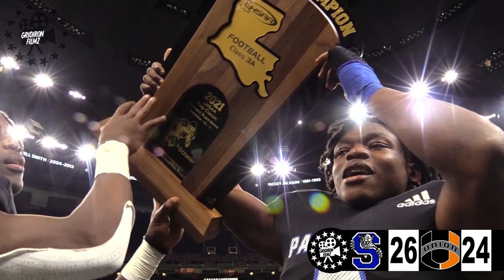Louisiana 3A Championship Game was a Movie! Mr. Do it All Trey Holly and Union Parish vs Sterlington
4 Star RB/ATH Trey Holly and the Union Parish Farmers took on 3A powerhouse Sterlington Panthers in a Championship Game version of this rivalry! Sterlington previously defeated Union Parish 28-12 earlier this season will Union Parish get their lick back and will Sterlington continue to dominate